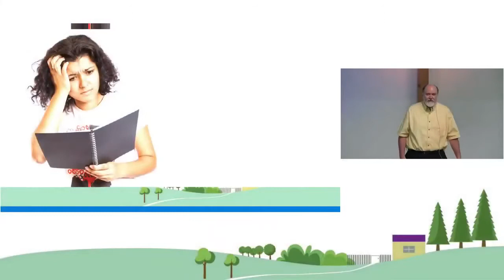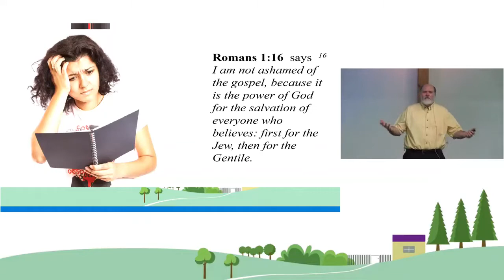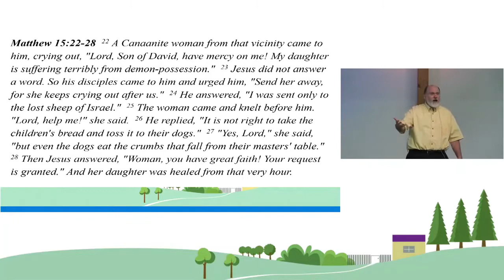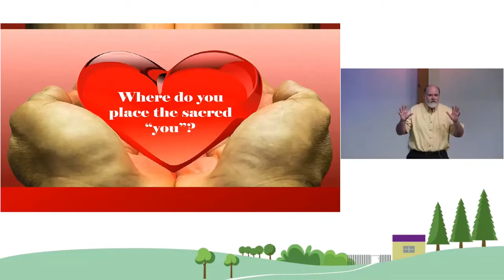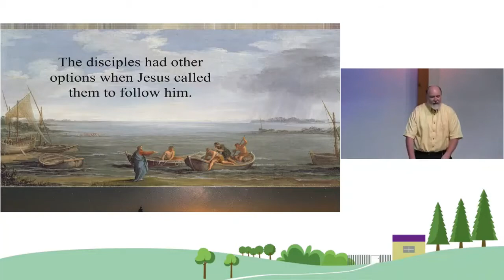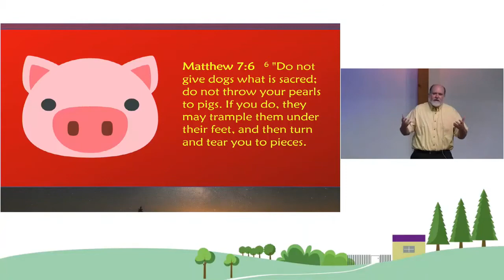The Sacred and the Swine | Sunday Sermon | 12-Jul-2020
Sermon by Pastor Jeff Hinman
Some of the things Jesus says or does can be confusing. However, once we dig deeply into it, he makes sense...usually. The saying "Don't cast your pearls to the swine" has come to mean, "Don't give into the trust of others something you find precious", or something like that, but what is the deeper thing Jesus is saying? Let's find out!

Matthew 7:6   "Do not give dogs what is sacred; do not throw your pearls to pigs. If you do, they may trample them under their feet, and then turn and tear you to pieces.